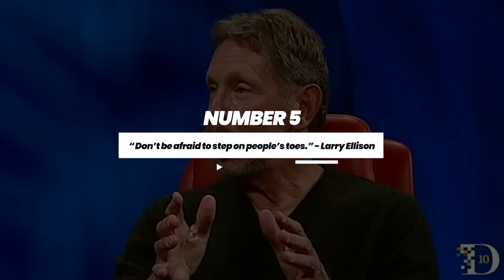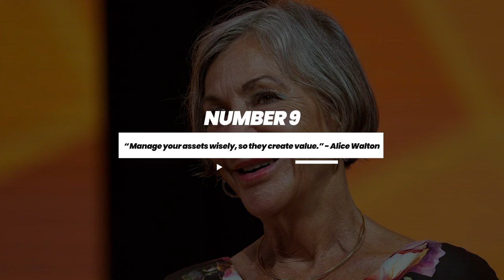10 Billionaire Tips From the Forbes Top 10 Richest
In this Video, David, Dodge's team breaks down 10 Billionaire Tips From the Forbes Top 10 Richest Billionaires.

1) You might fail, And that's ok  -Jeff Bezos
2) Enter into partnerships  -Bill Gates
3) Promote your brands, never yourself  -Bernard Arnault
4) Invest in what you know... and nothing more  -Warren Buffett
5) Don't be afraid to step on people's toes  -Larry Ellison
6) The customer always drives the business model  -Amancio Ortega
7) Have a big dream  -Mark Zuckerberg
8) Good journalism equals good business  -Jim Walton
9) Manage your assets wisely, so they create value  -Alice Walton
10) Do not sign an exclusive contract  -Rob Walton